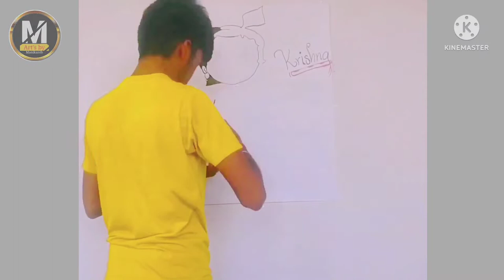Krishna painting 🎨//kirshan_painting//by Art's by Manikanth...